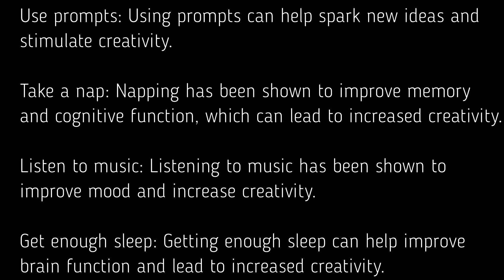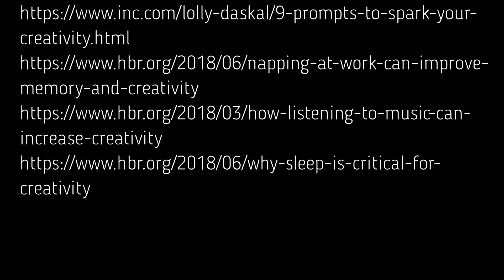10 Tips for Boosting Creativity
Boosting creativity can have numerous benefits, including improving problem-solving skills, increasing innovation, and enhancing mental well-being. There are many different ways to boost creativity, including taking breaks, practicing mindfulness, collaborating with others, getting outside, trying new things, and getting enough sleep.